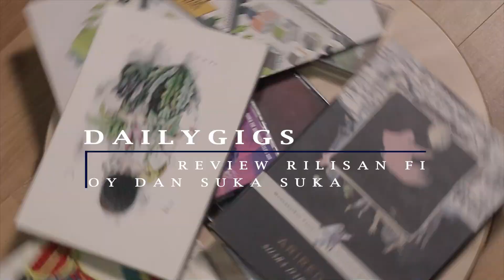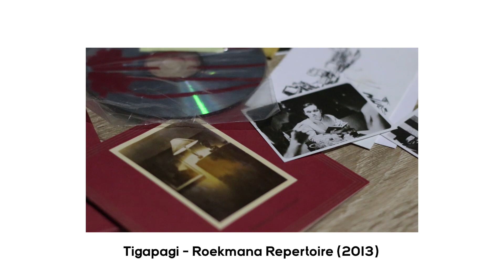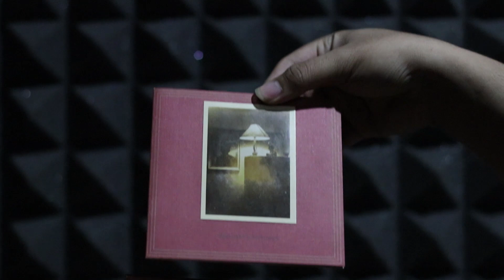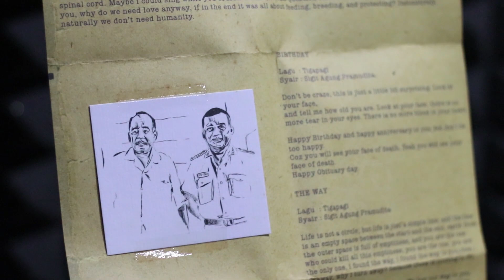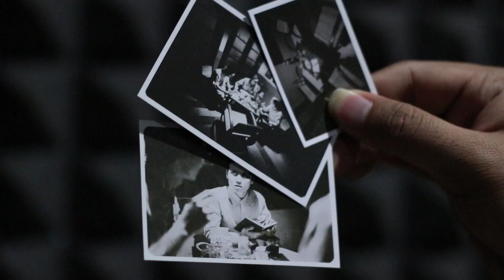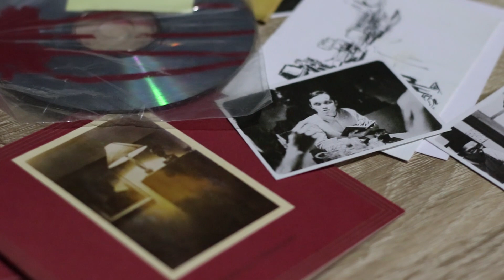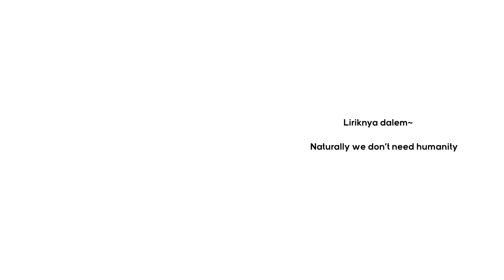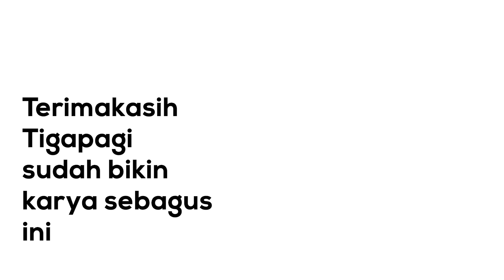Coba dengerin album ini! Roekmana Repertoire - Rilisan Fisik #19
Album yang sangat unik, terdiri dari 14 track yang dijadikan dalam satu track yang terus nyambung satu sama lain hingga menjadi sebuah repertoar panjang yang hingga saat ini banyak bercerita dan juga banyak menyimpan misteri. Tanpa melebih-lebihkan, Album Tigapagi - Roekmana Repertoire ini layak untuk disimpan dan diperdengarkan 100 tahun kedepan.